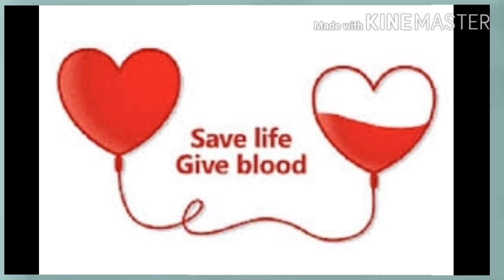World blood Donor day 14th Jun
Hello everyone
Well come to woman gyan corner